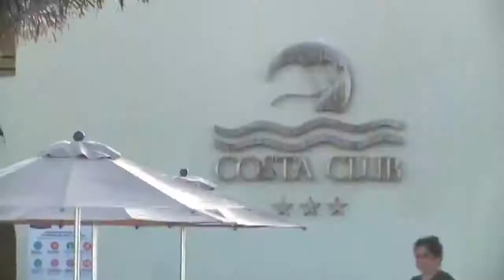Turismo I Números positivos para la zona costera de Yucatán. | Tele Yucatán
Turismo I El Hotel Costa Club del Isstey cerrará periodo vacacional de verano con la ocupación de más del 95%.